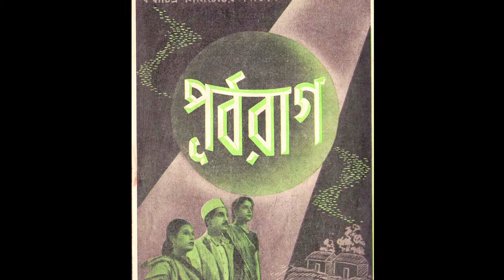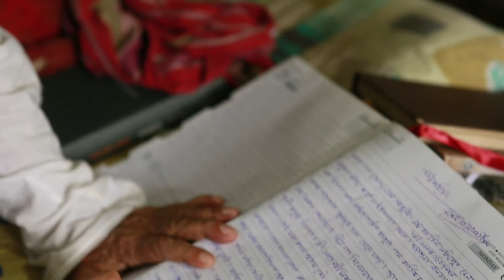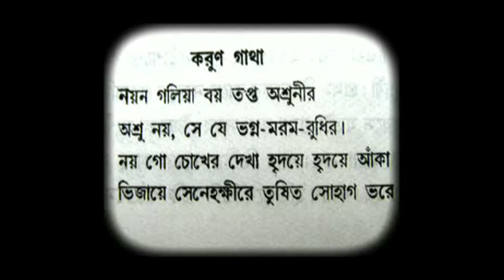NYAPA DA. ( Veteran Film Director)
A Documentary on Nripen Ganguly.